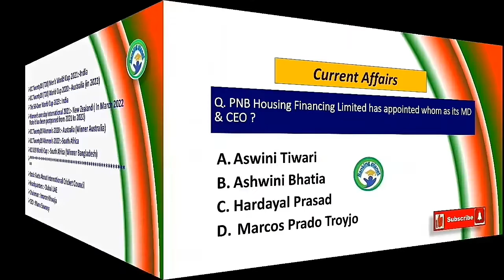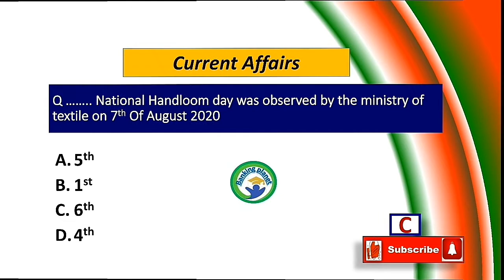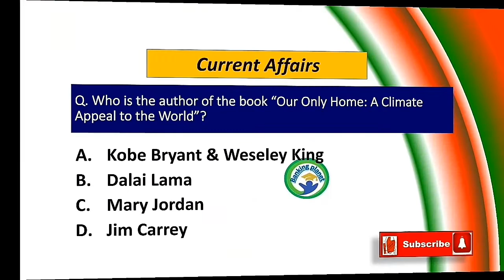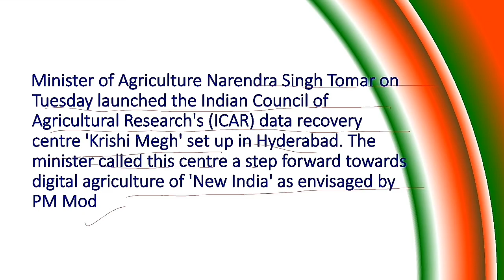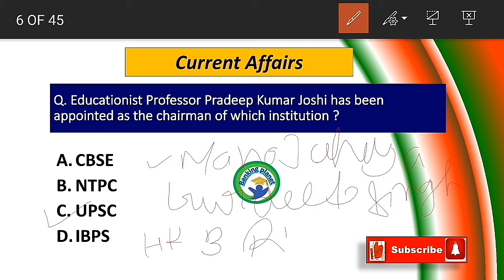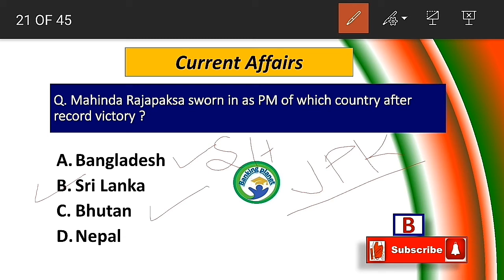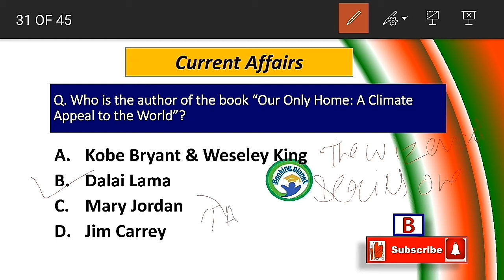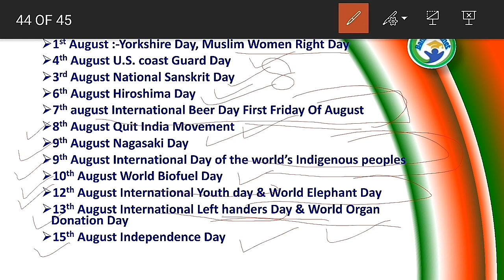Weekly Current Affairs2020| 2nd week of August Current Affairs | Weekly mcqs |By Riya Esha ma'am|#13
Weekly Current Affairs 2020| 2nd week of August Current Affairs | Weekly mcqs |By Riya Esha ma'am

9th August To 15th August 2020

In this session we discuss  current affairs of second week of August in the form of MCQ .this MCQ Session is very important and Current affairs booster session for all competitive examinations
Weekly current affairs session will give a boost in your prepration and will help you to stand out .
August first week Current affairs session most important and speed booster